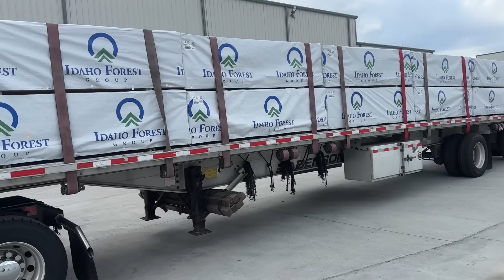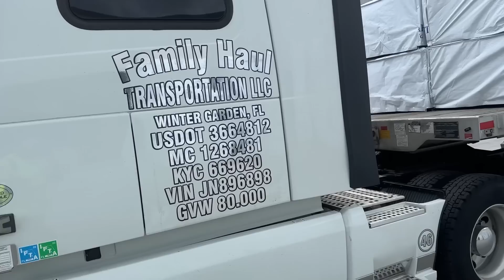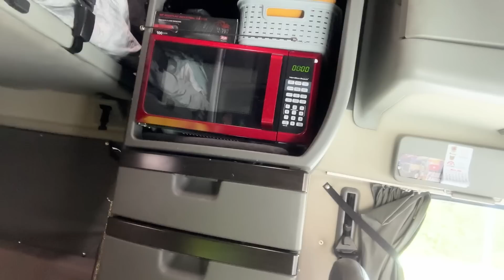ASSIM FICA FACÍL A EMPRESA COLOCA A LONA PRO MOTORISTA